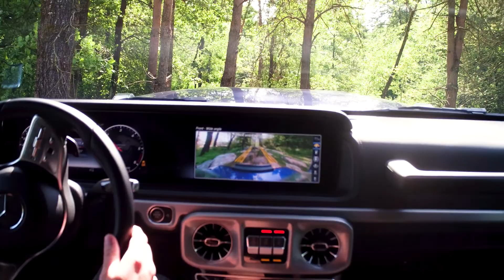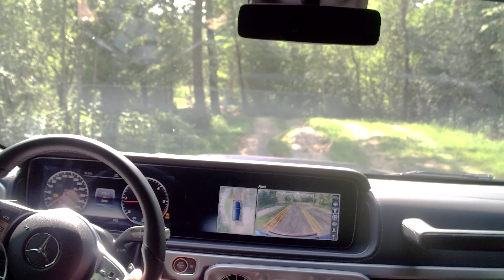2019 Mercedes G350 Offroading in Forest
What began in the early 1970s with a collaboration agreement between the then Daimler-Benz AG and Steyr-Daimler-Puch in the Austrian city of Graz is now a unique piece of automotive history. The concept for the new off-road vehicle was in itself unusual: it combines superior off-road capability with fully-fledged roadworthiness and safety. All-wheel drive and 100-percent differential locks have also been part of the "G" since that time, as has the robust ladder-type frame.

In 1975 the decision was also made to commence series production of the G-models. At the same time it was agreed to construct a new plant in Graz, where the vehicles have been manufactured ever since, mainly built by hand. 80 percent of all the G-Class vehicles ever produced are still in use – testament to the outstanding quality of the off-road legend.

At the time of its market launch, in the spring of 1979, it was available with a choice of four engine variants covering a performance range from 53 kW/72 hp to 115 kW/156 hp. Customers had the option of a Cabriolet with a short wheelbase and Station Wagon models with a short or long wheelbase. In 1989 the vehicles of the model series 463 marked the beginning of an evolutionary process for the off-roader that was continually keeping pace with technical progress. Since 1993 the model has borne the name G-Class.

In numerous special-purpose versions, the off-roader also showed its versatility in operation with the police, fire service and rescue services. The G model is also known the world over as the "Popemobile". The Mercedes-Benz 230 G off-road vehicle painted in mother of pearl with a transparent special body accompanied Pope John Paul II on numerous journeys from 1980.

20 years of off-road performance

The 20th birthday in 1999 was also the beginning of a highly successful chapter in G-Class history: the first AMG variant entered the market in the form of the G 55 AMG. Prior to that the G-Class was only available from AMG as individual specimens. The 5.5-litre eight-cylinder naturally aspirated engine with three-valve technology achieved 260 kW (354 hp); the maximum speed was electronically limited at 210 km/h. The maximum torque worked flat out: 525 Nm at 3000 rpm. It was not only the engine which received extensive modifications; the 5-speed automatic transmission, the chassis, the brakes and the exhaust system were also adapted to the higher output.